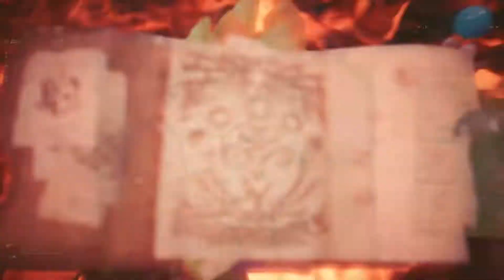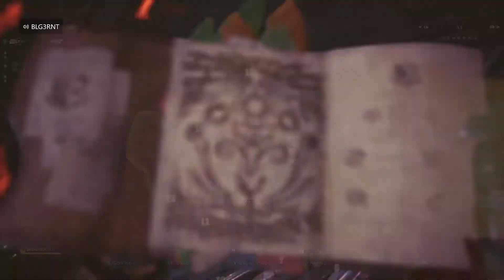[MHW] - Behemoth Duo Run - No Faints - No HBG until final area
By no means is this a speed run, but seeing as how there are people who still haven't beat this beast, I was proud of it. Next step is a solo run hopefully!